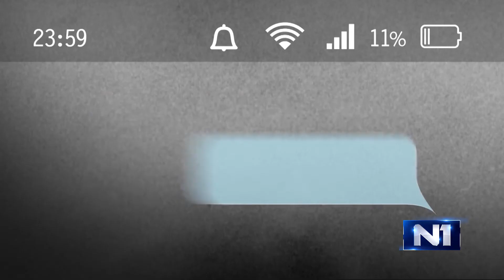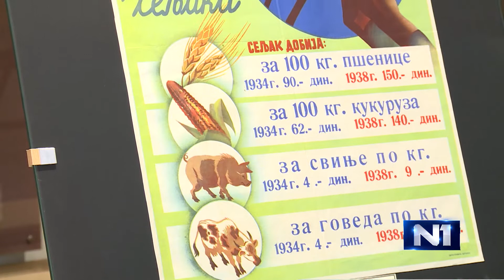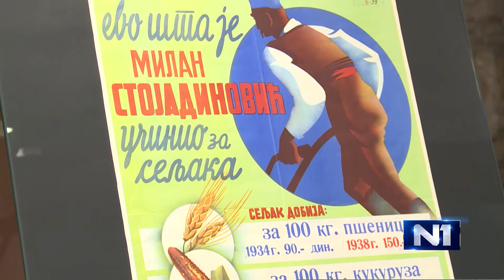SCENA /Sarajevo/ 8.10.2018.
Sutra će na sceni Kamernog teatra 55 premijerno biti odigrana predstava "Tri sestre" u režiji Pjera Žalice, koji nakon 6 godina ponovo režira pozorišni komad. I danas, više od 100 godina od kako je Čehov napisao dramu "Tri sestre", tema je aktuelna - maštanje i čežnja za boljim životom.